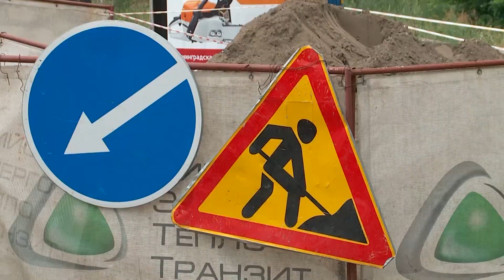Ремонт сетей в Бийске: на улице Вали Максимовой ограничат движение